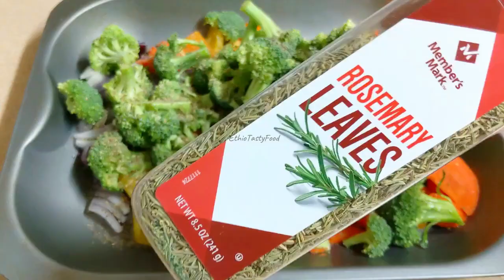በፆም ጊዜ ተመራጭ የሆነው ሮስት አትክልት (በኦቭን የበሰሉ አትክልቶች) ለሩዝ ማባያ ሞክሩት ምርጥ ነው || Ethiopian Food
ሮስት አትክልቶቹን ለመስራት የተጠቀምኳቸው
* ሽንኩርት
* ነጭሽንኩርት
* ቃርያ
* ድንች
* ስኳር ድንች
* ካሮት
* ብሮኮሊ
* ዘይት
* ቁንዶ በርበሬ
* ጨው